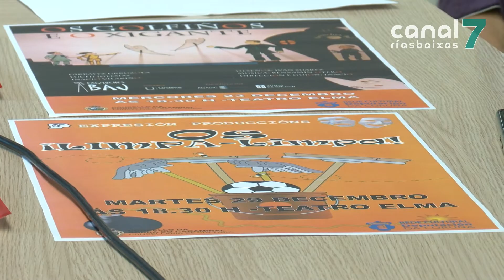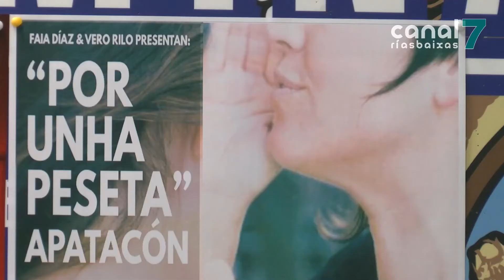A Pobra programa un outono con teatro para tódolos públicos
O concello da Pobra centrará a súa programación cultural no teatro. Haberá tres ciclos: un para público adulto, espectáculos infantís para os cativos e as familias e varias sesións de monólogos.